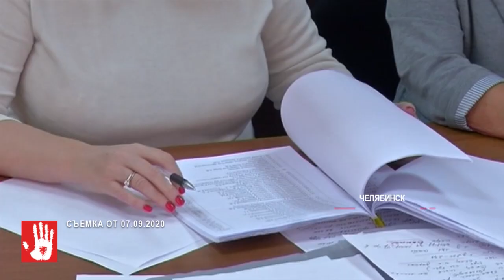Гражданин Кыргызстана предложил сотруднику таможни полмиллиона